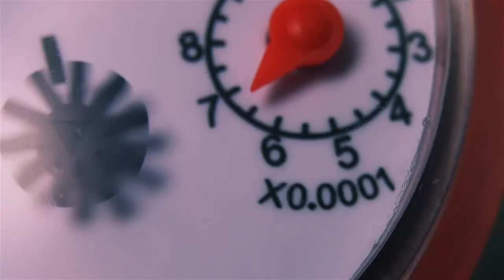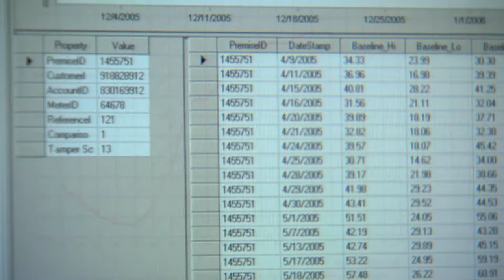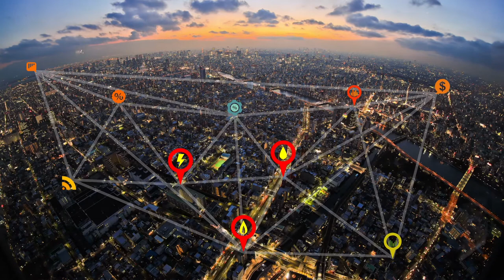Itron Smart Cities - Envision Charlotte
Utilizing Uptown as a living laboratory to foster innovation, Envision Charlotte is developing first-of-their kind programs in energy, water, waste and air to conserve resources and reduce operating costs. Itron energy and water technology is helping Envision Charlotte meet their sustainability goals.